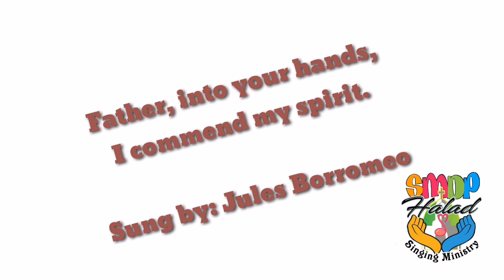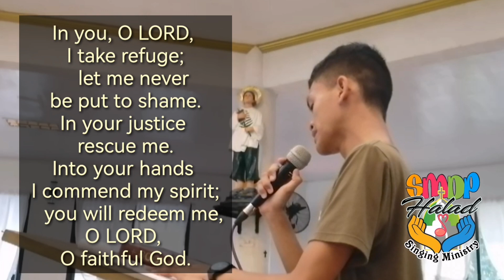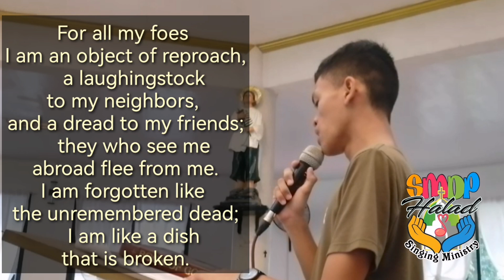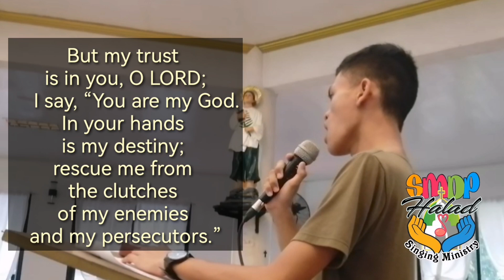V41-Father into your hands, I commend my spirit by: Jan Borromeo